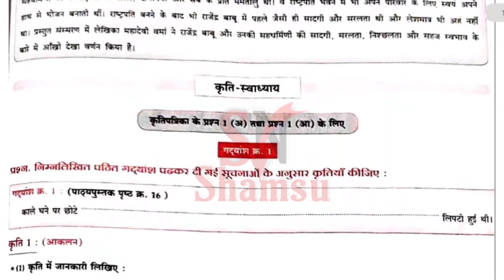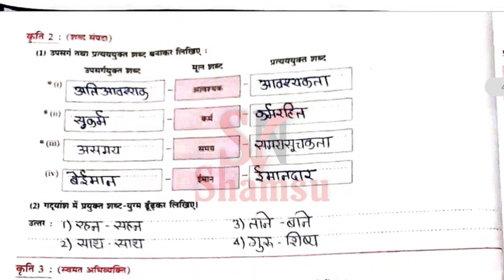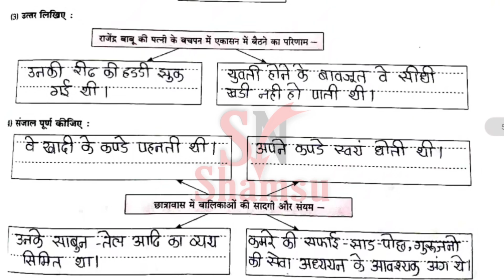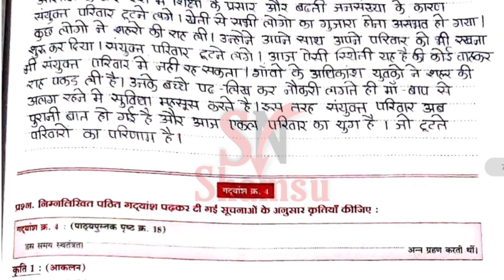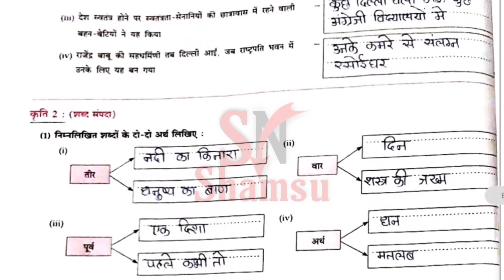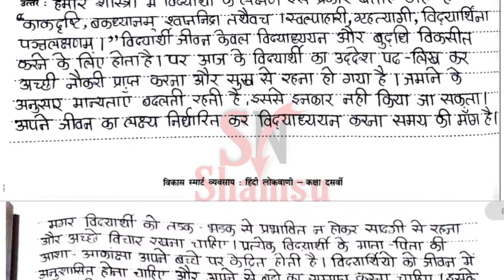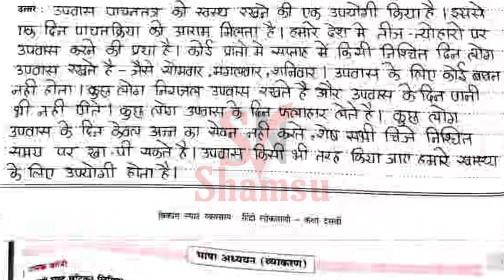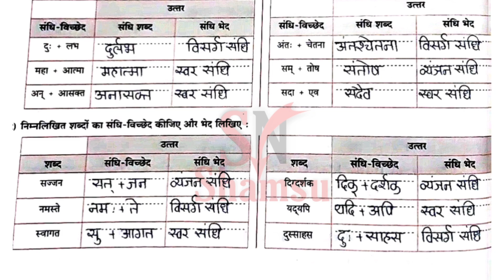अनोखे राष्ट्रपति | class 10th hindi lokvani workbook answers | 10 std hindi lokvani workbook answer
कर्मवीर
दो लघु कथाएँ
ऐसा भी होता है (पठनार्थ)
अनोखे राष्ट्रपति
जिन ढूँढ़ा
सफर का साथी और सिरदर्द
खोया हुआ आदमी
सोंधी सुगंध